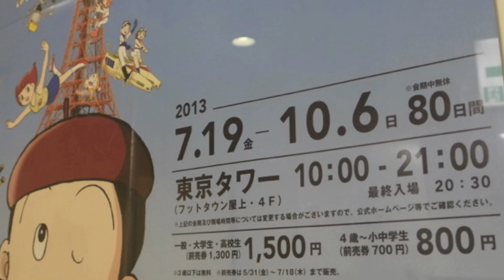泰友-瀛 -15年再見之尋找 多拉A夢 老朋友 ~香港旅遊達人 Roger Wu 胡慧冲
泰友-瀛---15年再見之尋找多拉A夢老朋友 ~香港旅遊達人 Roger Wu 胡慧冲